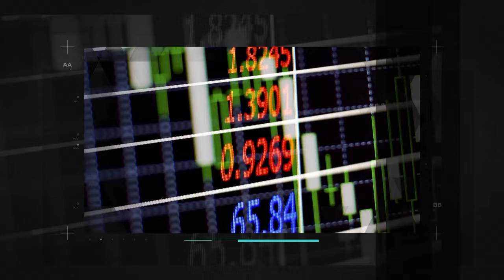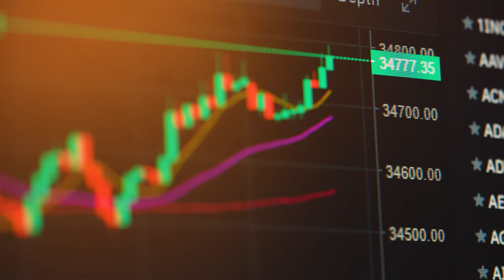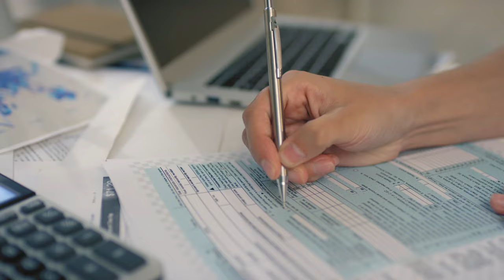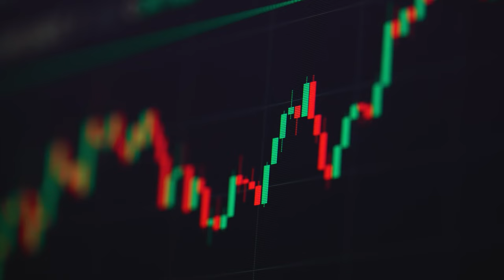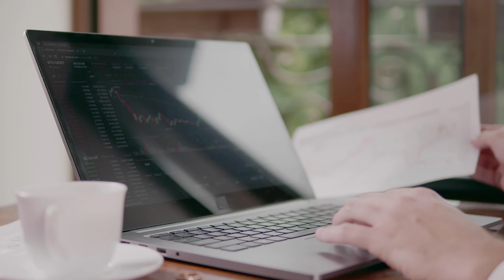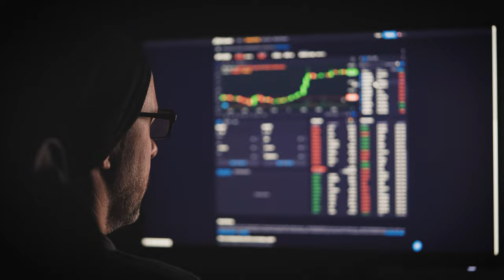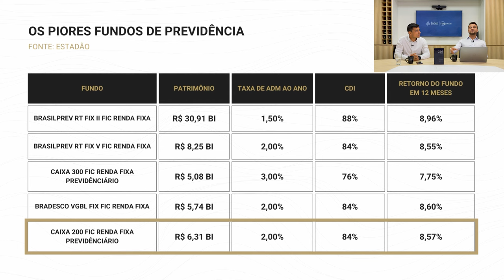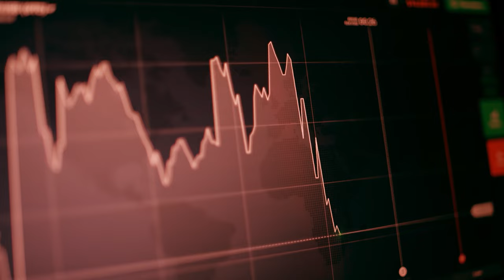Planejamento financeiro, aposentadoria e tudo sobre Previdência Privada - Jobin Talks #16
Sejam bem-vindos ao 16 º epísódio do Jobin Talks onde abordamos as vantagens e desvantagens da  Previdência Privada. Alguns dos tópicos abordados.

- Tributação
- PGBL e VGBL
- Declaração de imposto de renda

Se você quiser conhecer melhor a Jobin Investimentos, acesse nosso